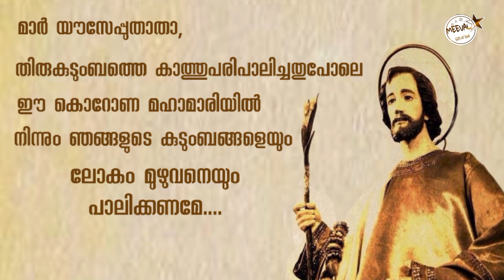Let's Dance Entry No.18